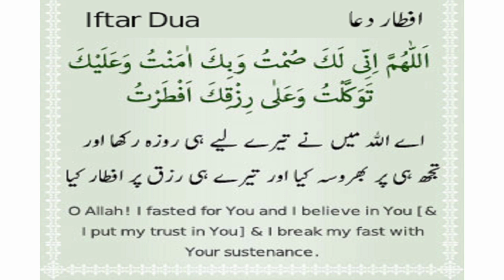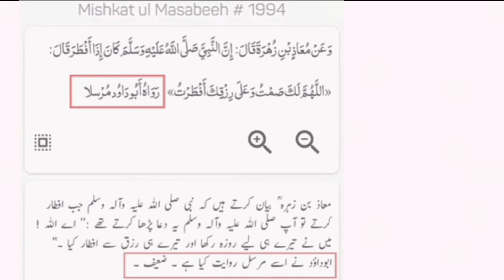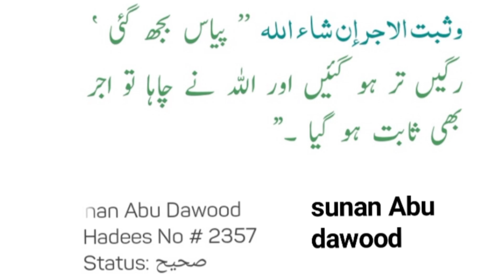iftar ki dua| iftar ki dua kab padhna chahiye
Asslam walikum friends🌟
Rasool Allah ﷺ😍 ka irshad hai ki agar tumhe meri ek bhi hadees ya koi baat malum hai to tumhara farz hai tumhare dusre musalman Bhai tak iska pahunchana.

📷 About this 📷
Is video me sahih iftar ki dua batai gai hai authentic hadees ka hawala dekar.

To aaiye ham sab milkar is Ramzan ko special banayen

Allah ham ❤️sab ko hadees aur Deen ki baat sunne samjhne aur dusron tak ise pahuchane ki hidayat nasib kare 🤲🏻 Ameen.

iftar ke waqt ki dua
iftar dua
ramzan iftar ki dua
sehri aur iftar ki dua
aftar ki dua full
roze ki dua
aftar ki dua
iftar k baad ki dua
dua for iftar
iftar karne ki dua
sehri iftar ki dua
roza rakhne aur kholne ki dua
iftar ki dua in urdu
iftar ke baad ki dua
roza ki dua
sehri aur iftar ki dua in urdu